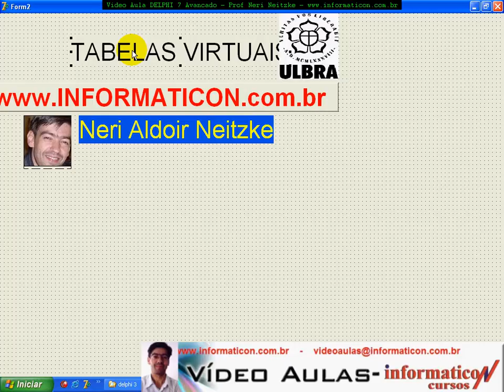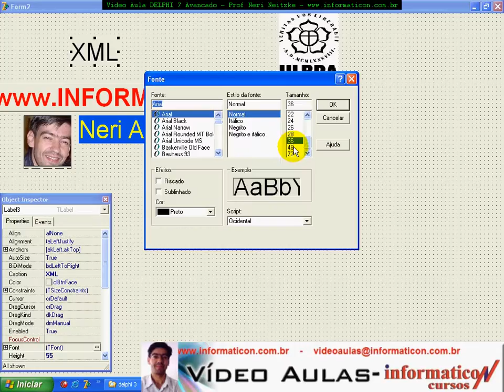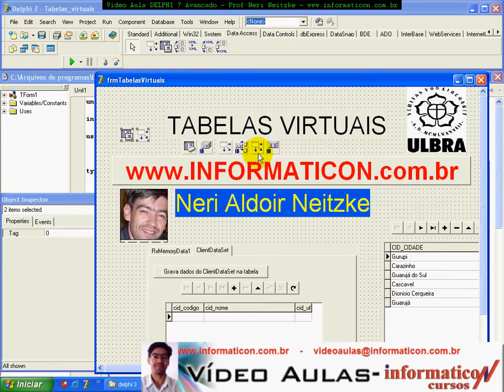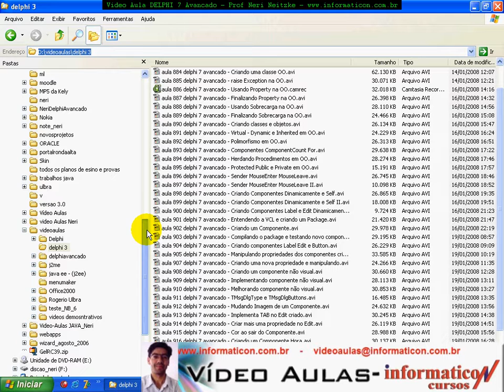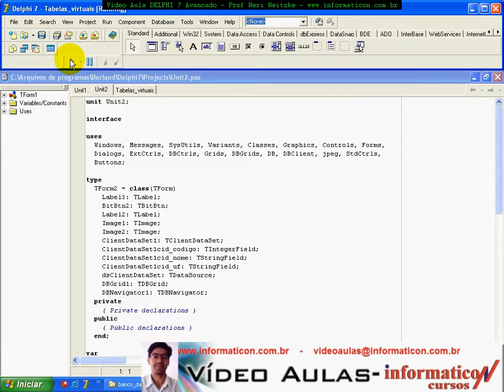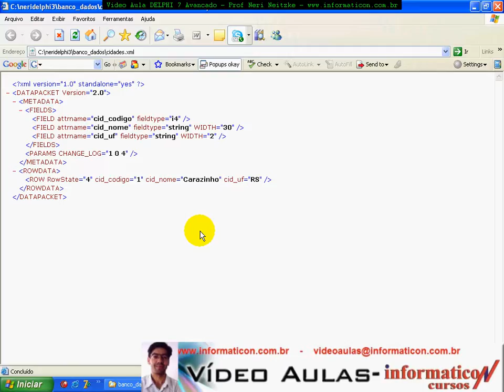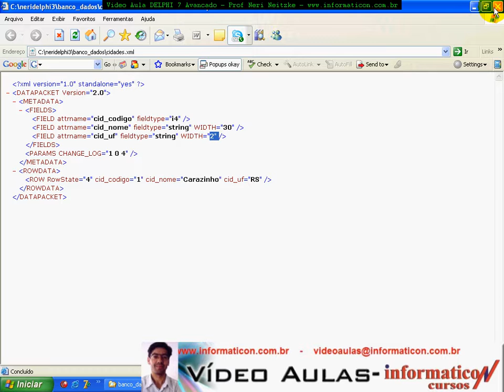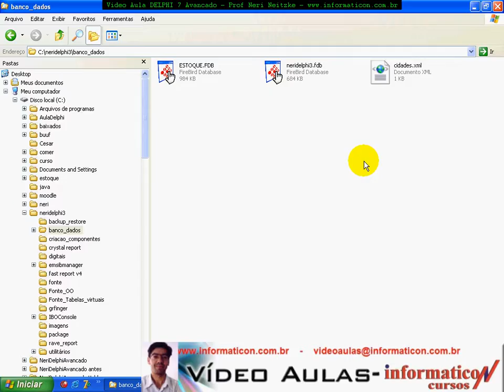aula 915 delphi 7 avancado - XML Gravando arquivo